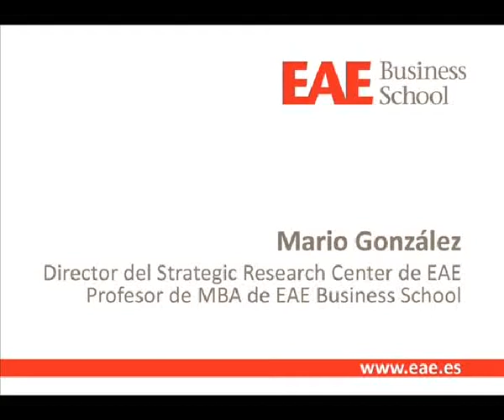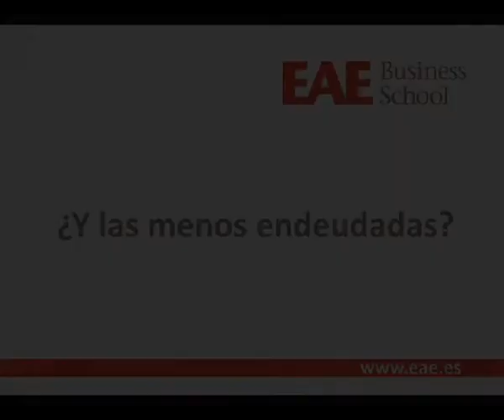La Deuda Pública de España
EAE presenta el informe La Deuda Pública en España. Cataluña, Valencia y Madrid, las comunidades con mayor deuda pública.